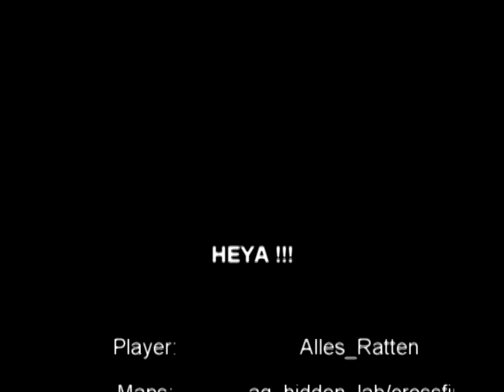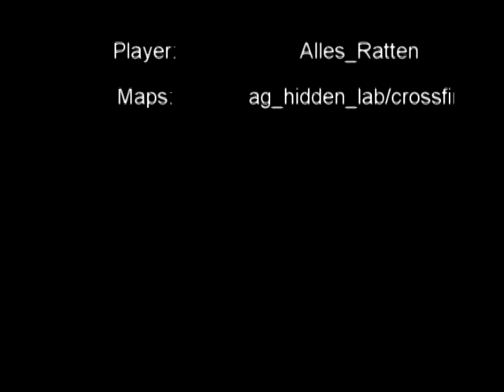Alles_Ratten updated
Valid Videodescription